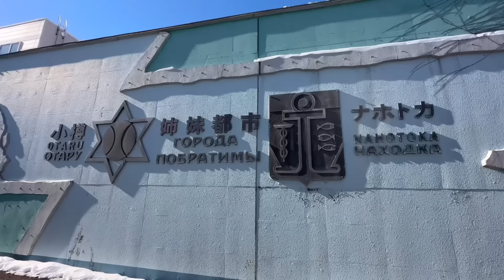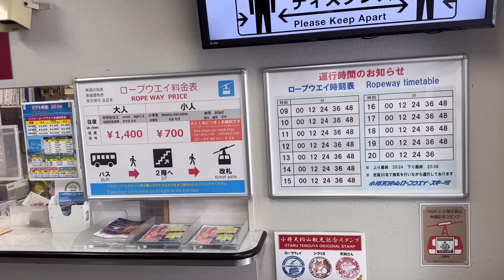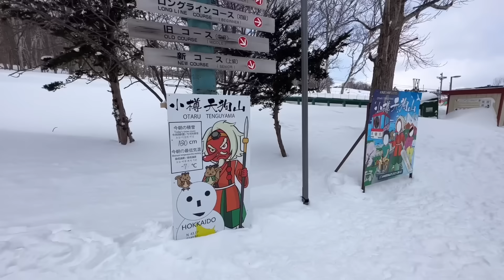日本に来て言葉を失いました。。。信じられない!!!日本という国は天国!!! 帰りたくないってw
北海道の小樽✨